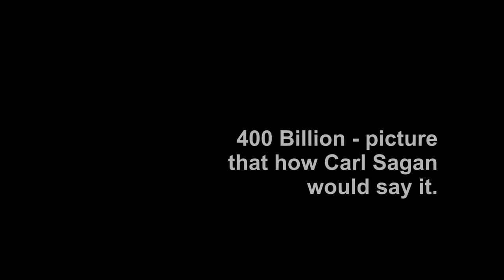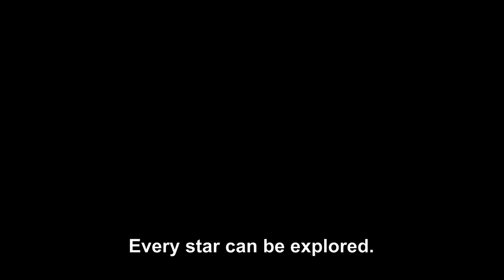galactic map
Some farting around with the galactic map in Elite: Dangerous. I didn't show the jump-range plots (which are cool) or any of the detailed features; I just wanted to show the amazing scale of the galaxy.